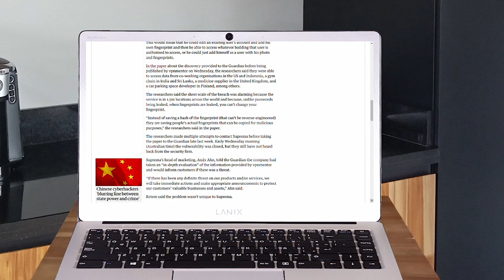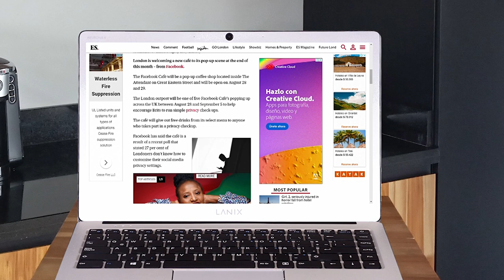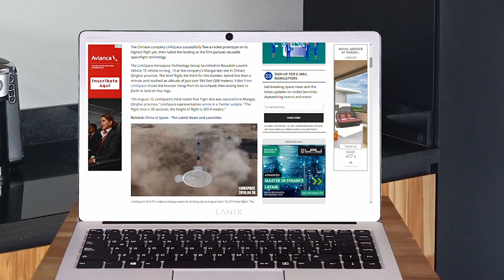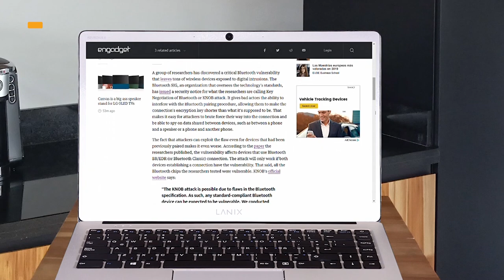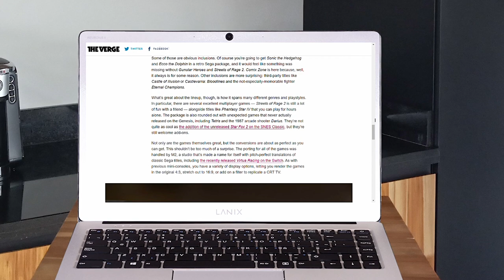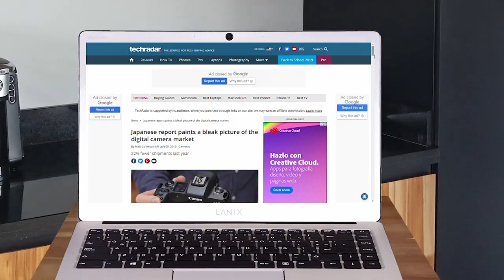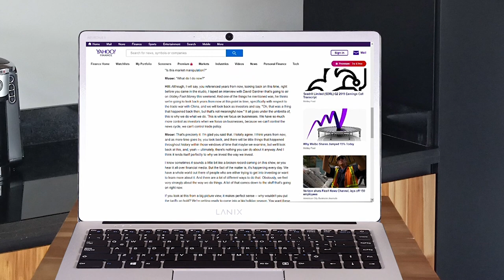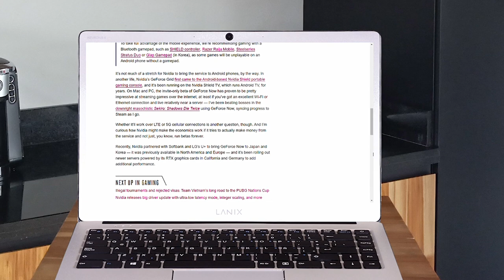Café Bar Facebook / Entrenador de E-sports | Lanix TechNews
Estas son las noticias:

LinkSpace Reusable Rocket Prototype Makes Its Highest Flight Yet (And Lands, Too!)
La compañía china LinkSpace voló con éxito un prototipo de cohete en su vuelo más alto hasta el momento, luego clavó el aterrizaje mientras la empresa busca tecnología de vuelo espacial reutilizable.

Major breach found in biometrics system used by banks, UK police and defence firms
Las huellas digitales de más de 1 millón de personas, así como información de reconocimiento facial, nombres de usuario y contraseñas sin cifrar, e información personal de los empleados, se descubrieron en una base de datos de acceso público para una empresa utilizada por agentes de la policía metropolitana del Reino Unido , contratistas de defensa y bancos.

Facebook está abriendo un café en Londres que fomentará los controles de privacidad
El Facebook Café será una cafetería emergente ubicada dentro de The Attendant en Great Eastern Street y estará abierta los días 28 y 29 de agosto.

Según los informes, los empleados de Huawei ayudaron a los gobiernos africanos a espiar
Un nuevo informe de The Wall Street Journal podría ser otra prueba condenatoria para una empresa que ya está bajo un buen escrutinio internacional.

Facebook y Google se preparan para las elecciones en Colombia
Los gigantes tecnológicos Google y Facebook anunciaron esta semana, de forma independiente, que se aliarán con la red nacional de chequeadores de Colombiacheck, RedCheq, para trabajar en la prevención de la desinformación en épocas electorales.

El entrenador del videojuego Fortnite que ayudó a varios adolescentes a ganar millones
Jugadores de todo el mundo se preparan para el torneo de la Fortnite Champions Series.
Es la primera gran competencia tras la primera edición de la Copa Mundial, que repartió premios por un valor récord de US$30 millonesel mes pasado.
Las Rápidas!!!

• Grave falla de Bluetooth deja dispositivos abiertos para atacar
• EL SEGA GENESIS MINI SE BASA EN LO QUE HIZO QUE LAS PEQUEÑAS CONSOLAS DE NINTENDO FUERAN GENIALES
• UPS ha estado entregando carga silenciosamente utilizando camiones sin conductor
• Microsoft rompe tendencia, mantiene revisiones de grabación de voz por parte de contratistas
• Instagram renueva Boomerang, crea Layout for Stories y más
• Spotify está trabajando en Historias para listas de reproducción
• Informe japonés pinta una imagen sombría del mercado de cámaras digitales
• Nvidia está llevando su servicio de juegos en la nube GeForce Now a teléfonos Android
• Alibaba ya es seis veces más rentable que Amazon